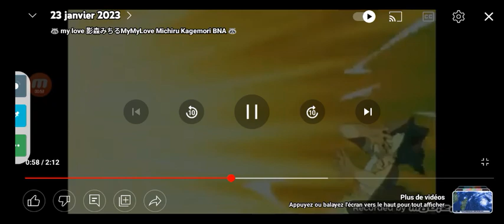25 janvier 2023